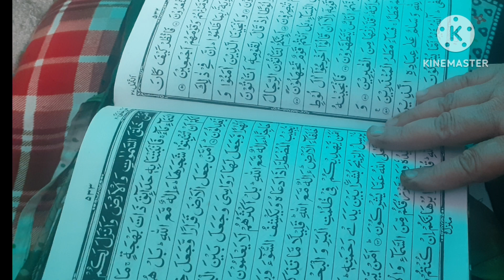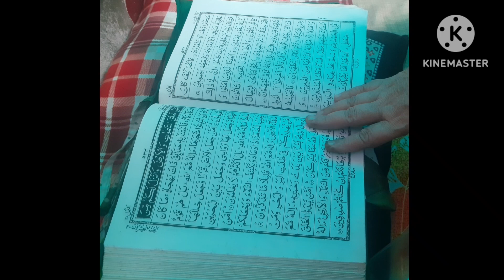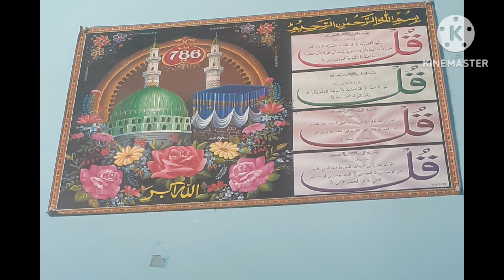new nazam 2023 me to umti hu subhanallah🕋🇮🇳💯